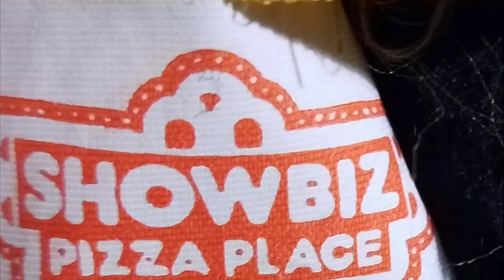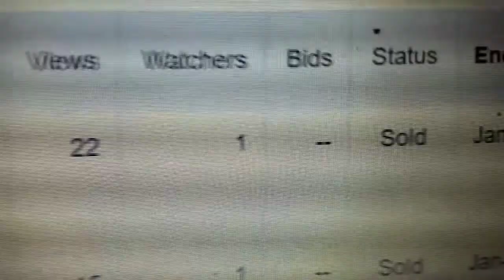You may have something worth $$$ and not even know it!!!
Just goes to show you never know what you're going to find even in the middle of your own chaos.